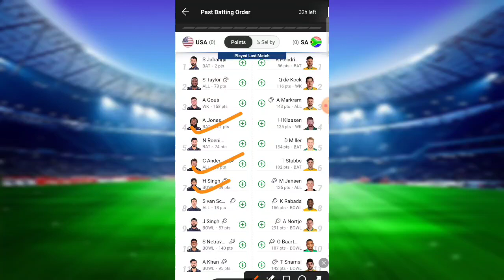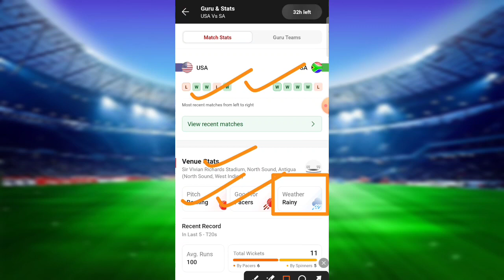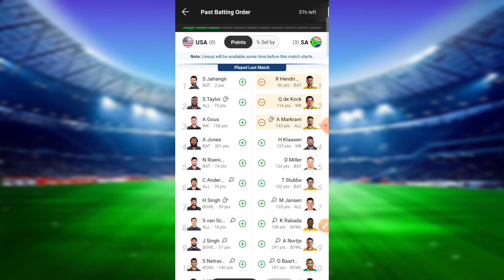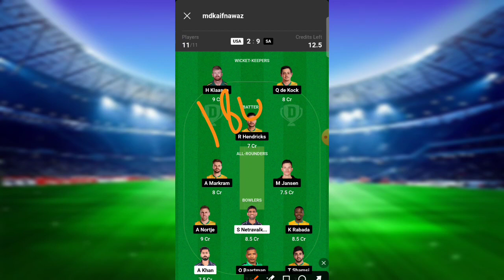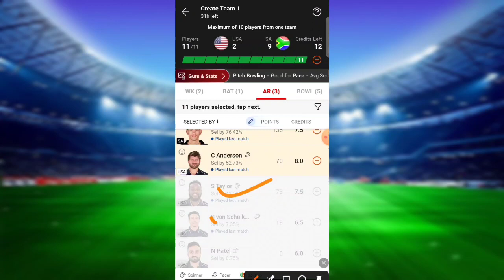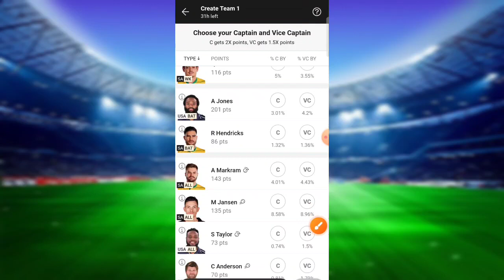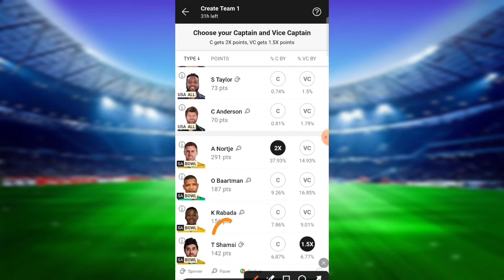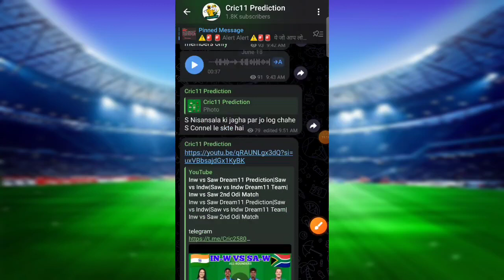USA vs SA Dream11 Prediction|USA vs SA Dream11 Team|United vs South Africa Dream11 World Cup Match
Usa vs Sa Dream11 Prediction,
Sa vs Usa Dream11 Prediction,